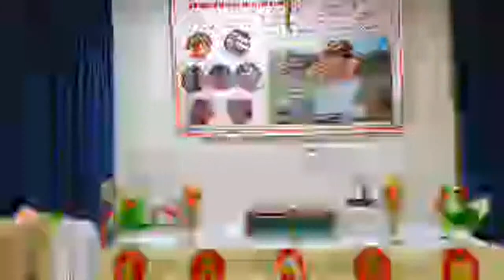🔴CELEBRATION OF ST.DEVASAGAYM PILLAI | 17/07/2022